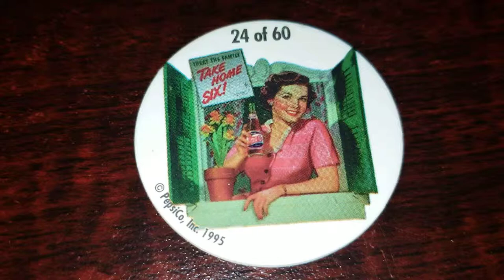Pog of the Day